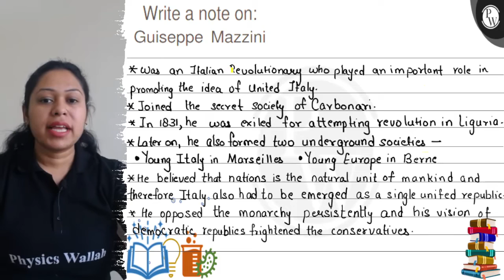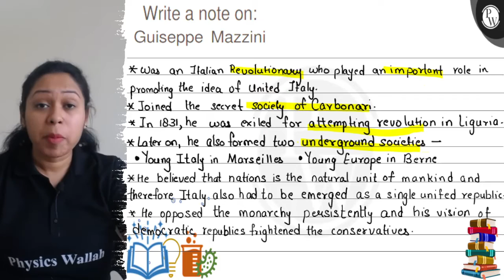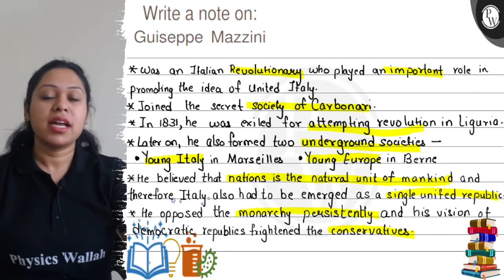Write a note on: Guiseppe Mazzini * Was an Italian Revolutionary who played an important role in ...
Write a note on:
Guiseppe Mazzini
* Was an Italian Revolutionary who played an important role in promoting the idea of united Italy.
* Joined the secret society of Carbonari.
* In 1831, he was exiled for attempting revolution in Liguria.
* Later on, he also formed two underground socicties -
- Young Italy in Marseilles - Young Europe in Berne
* He believed that nations is the natural unit of mankind and therefore Italy, also had to be emerged as a single unifed republic. * He opposed the monarchy persistently and his vision of diemocratic republics frightened the conservatives.